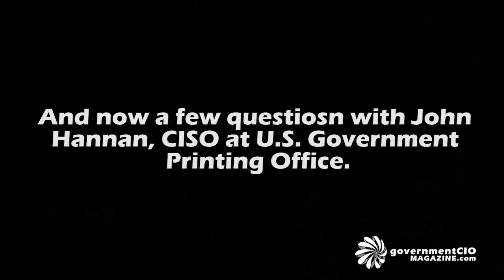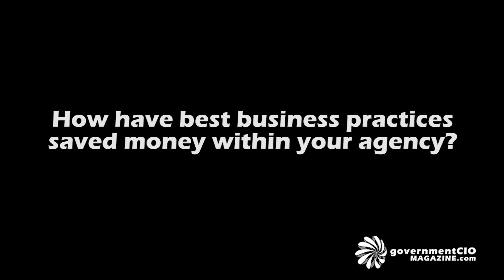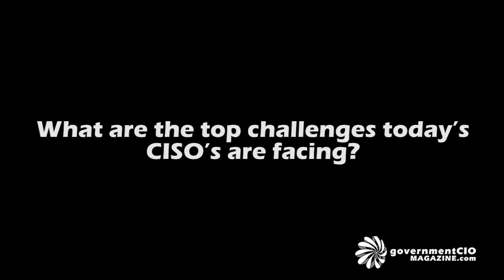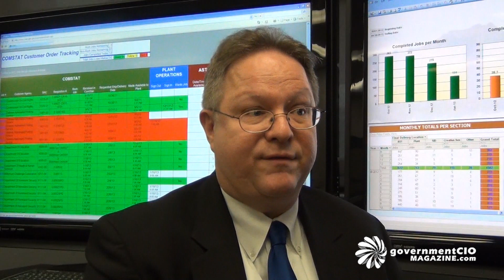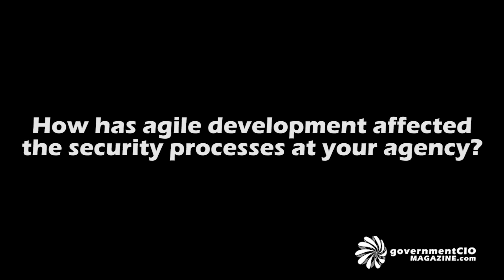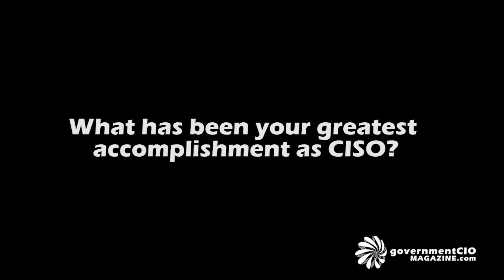Interview with John Hannan, CISO, GPO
We sat down with the Chief Information Security Officer of the Government Printing Office who told us of some of his best-implemented security measures and practices.